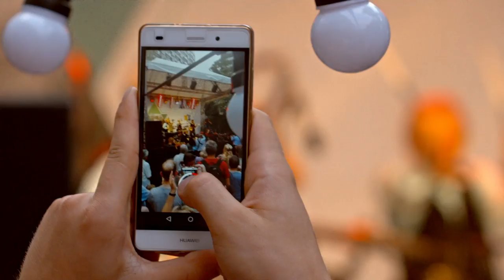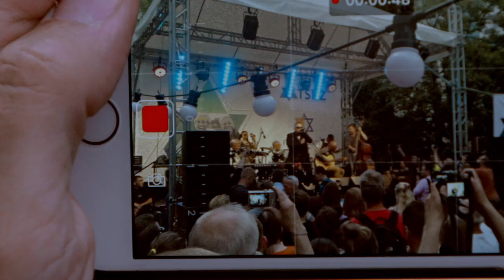Holocaust Survivor Band FULL CONCERT